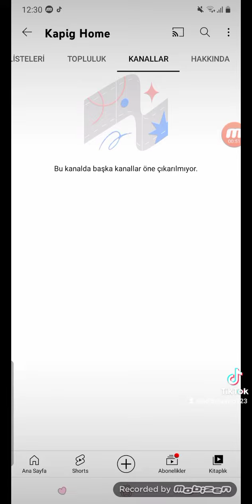Shoutout and Subscribe to Kapig Home TikTok